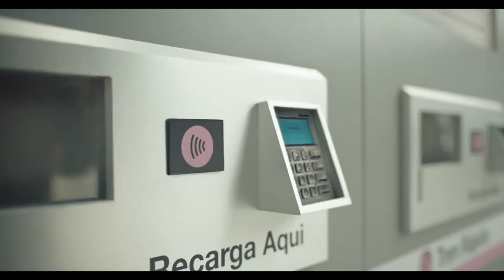HSBC - Global Money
The 'F' Word
Agency: Wunderman Thompson/London
Director: Big Red Button
Production Company: Blink Productions
Country: United Kingdom
Released: March 2023